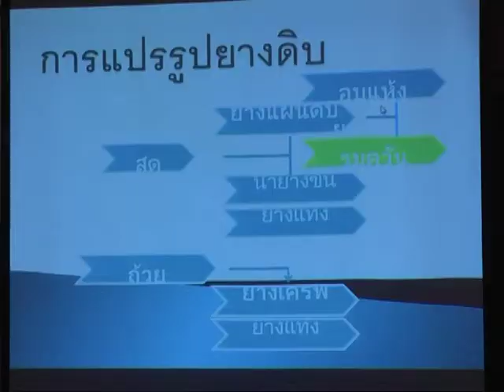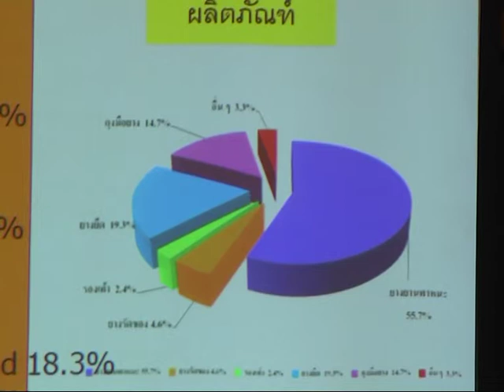18 06 57 ผู็้ว่าฯสงขลาเป็นประทานเปิดโครงการอบรมพัฒนาการผลิตแปรรูป และการตลาดยางพาราของสถาบันเกษตรกร